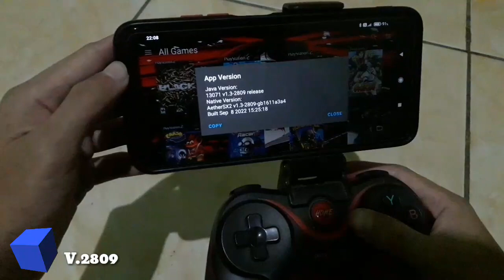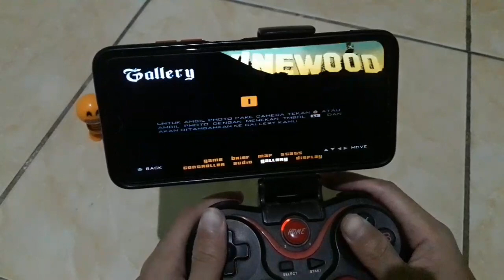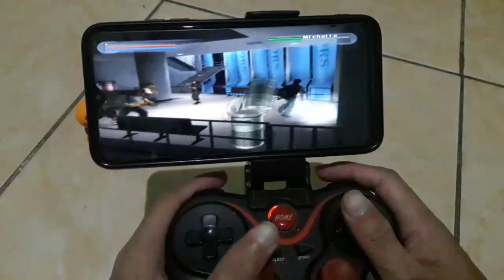(Snap 662) Testing Aether SX2 1.3 v2809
Games :

- Jet Li Rise To Honor

My device :

Poco M3

Ukuran layar: 6.53 inci, 1080 x 2340 pixels, IPS LCD.
Memori: RAM 4 GB, ROM 64 GB; microSDXC Slot.
Sistem operasi: Android 10, MIUI 12.
CPU: Qualcomm SM6115 Snapdragon 662 (Octa-core 4x2.0 GHz Kryo 260 Gold & 4x1.8 GHz Kryo 260 Silver)
GPU: Adreno 610.
Screen size: 6.53 inches, 1080 x 2340 pixels, IPS LCD.
Memory: 4 GB RAM, 64 GB ROM; microSDXC Slot.
Operating system: Android 10, MIUI 12.